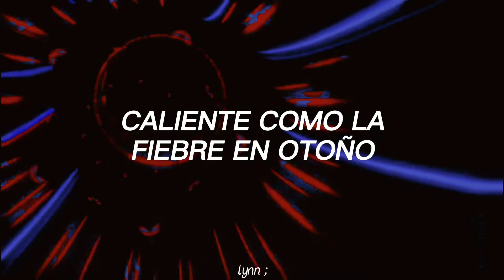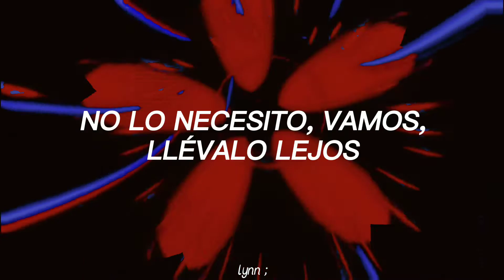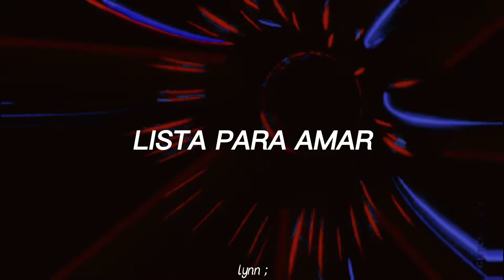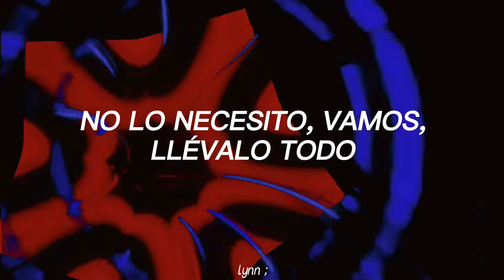Scream drive faster —LAUREL [sub. español]